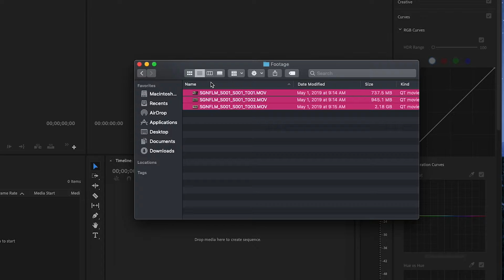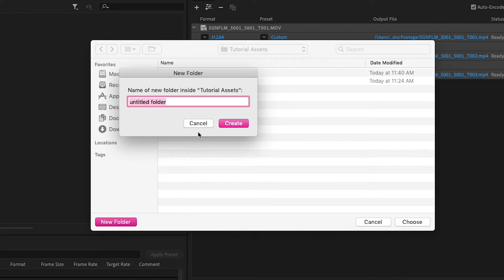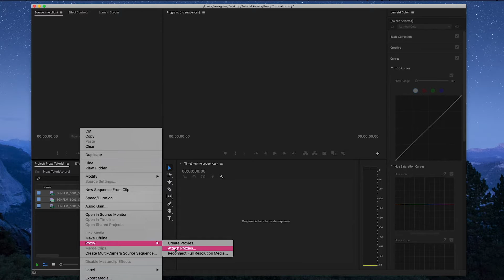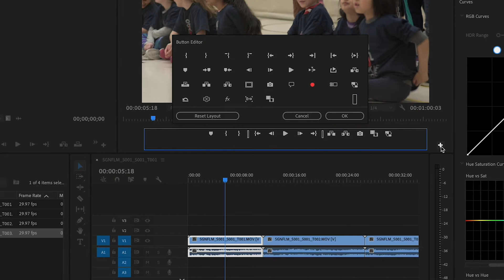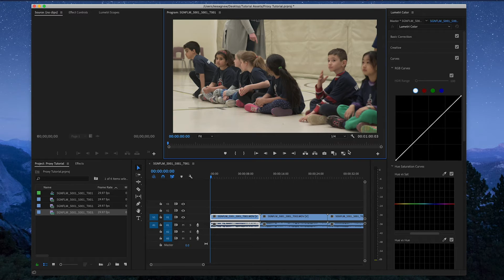Adobe Premiere Pro & Media Encoder Tutorial: How to Create Proxies?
Learn how to edit 4K footage and create proxies in Adobe Media Encoder / Premiere Pro.

Editing with 4K footage can sometimes be a slow and frustrating experience depending on the type of computer you have, as well as its GPU (graphics processing unit). If you find that your computer can’t handle editing in 4K, it may be time to introduce proxies into your workflow. Proxies (sometimes called dailies) are low-resolution duplicates that you can attach to your 4K video files. Once attached, you can then toggle between the 4K files and the low-resolution files while you’re editing in Premiere Pro. Overall, using proxies can help video editors avoid lag, improve playback significantly, and speed up your overall workflow.

Create Proxies in Adobe Media Encoder
- Start off by opening Adobe Media Encoder.
- Drag and drop the 4K files into Media Encoder.
- Highlight all the files and set the preset resolution to 1080p or 720p. Keep in mind: the lower the resolution, the faster your workflow.
- Create a new folder on your project drive that is separate from your footage folder and name it “Proxies”. It is important to create a separate folder because the file names of your proxies are going to be the exact same as your originals.
- With all the files still highlighted in Media Encoder, set the preset output location to your “Proxies” folder to ensure all your proxy files are going to the same place.
- Play the queue by clicking the green triangle on the top right corner. Wait for your proxies to export.

Attach Proxies in Adobe Premiere Pro
Now that have created proxies, you can then attach these proxies to your original, high resolution files.
- Start off by opening Adobe Premiere Pro and creating a new project.
- Drag and drop your 4K files into the project.
- Highlight and right-click all the files in your project. Click “Proxies” and then “Attach Proxies”.
- At this point, you will then be asked to attach the proxies to your original files. After attaching the first file, Premiere Pro should automatically be able to find the rest of your proxy files and attach the rest in one go.

Find the Toggle Button
- Now that your proxy files are attached to your originals, it is time to learn how to toggle between the two resolutions.
- There should be a set of tools underneath the playback window in Premiere Pro. Click the Button Editor (+ Sign) and add “Toggle Proxies” to your set of tools.
- When you click the Toggle button, you can now switch between the 4K files and your proxies.

You’re done! For a more visual demonstration, watch the video down below to get an in-depth tutorial on how to create and attach proxies. Contact You Want Pizzazz at or give us a call at for all of your video editing and motion-graphics needs.